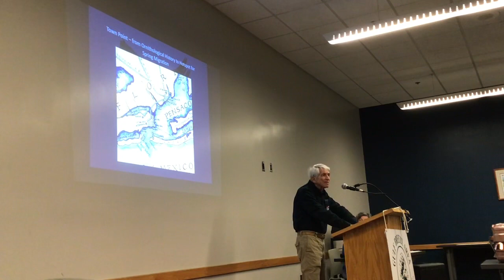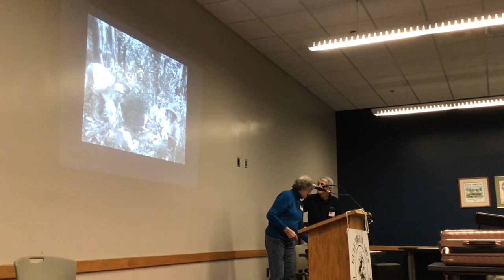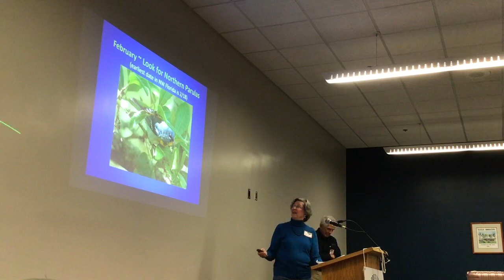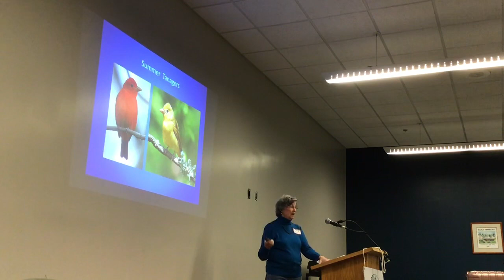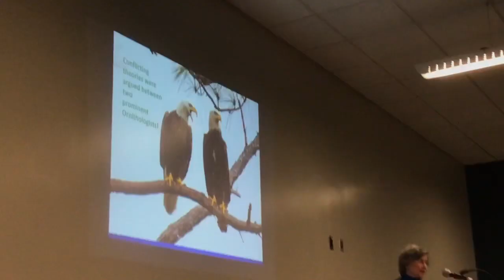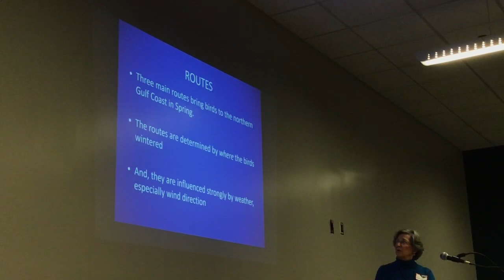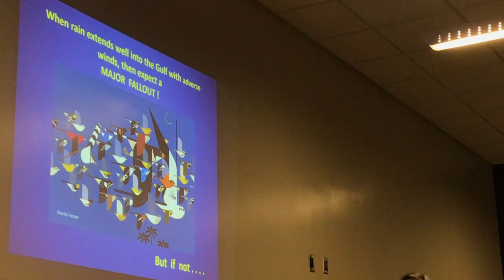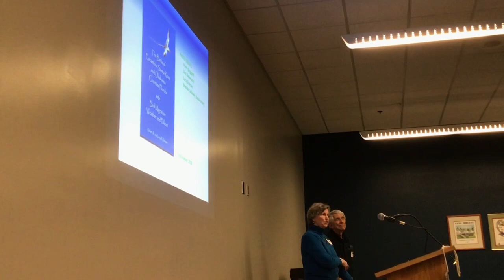GBAHS FEBRUARY 15, 2024 GM MEETING PROGRAM: “Birding in the Gulf Breeze Area” by Bob & Lucy Duncan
The Duncans are active members of the Francis M. Weston Audubon Society, Inc. They are longtime community residents whose ancestors settled Town Point of Gulf Breeze, in Florida’s panhandle in the 1870s. For their previous presentation on that subject, see:

And to continue access to these and other such informative videos, please consider a donation to support GBAHS.org in its endeavors to create a museum in honor of city founders Mark X. & E. Louise Benson by way of renovating their 1940s home, as per wishes in their will, as they had no children of their own. He named the city, and was the first Postmaster. Then she ran the post office, as well as a gas station, and retail complex where many churches and municipal institutions were offered access to meet while he was postmaster in the Philippines in WWII. Such rich history should be preserved not only for the local community, but also for all those interested in how it relates to the heritage of Pensacola, through which Bernardo de Gálvez sailed to deliver West Florida from the British. Thank you for your support!